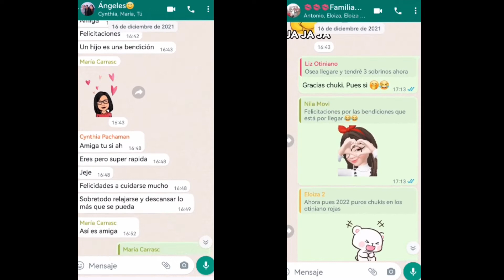Estoy embarazada 🤰🏻- Mis 3 primeros meses - Mamá primeriza 🚼🥰